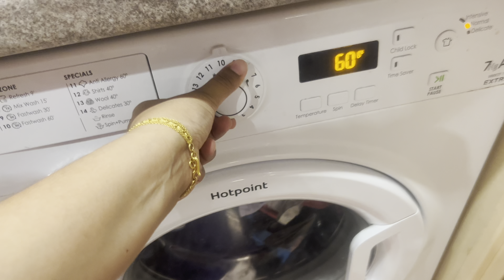মা মেয়ের একা একা সারাদিন যেভাবে কাটে॥Bd mom in uk